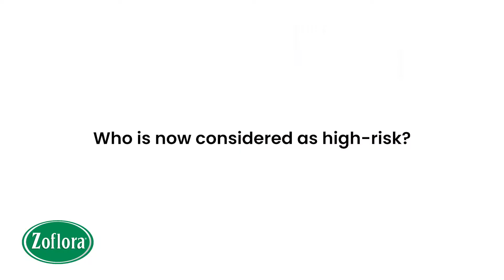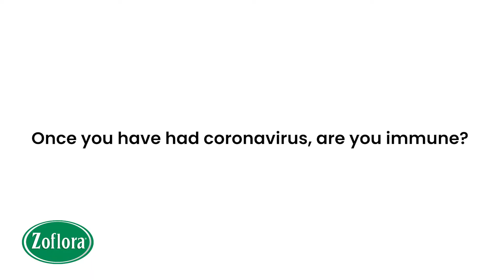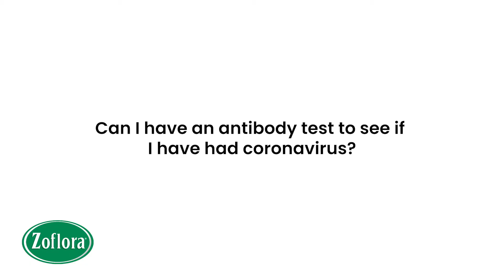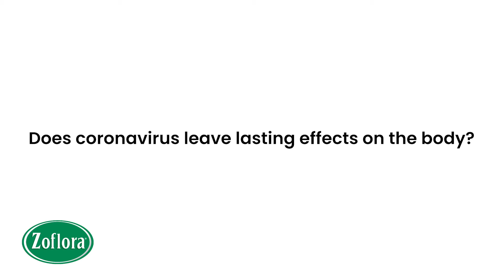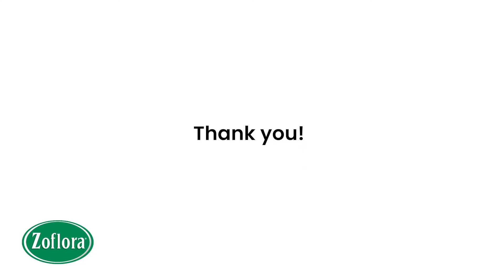A Short Update on the Latest Coronavirus (COVID-19) Guidelines with Dr Ellie Cannon | Zoflora TV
GP Dr Ellie Cannon updates us on the latest Coronavirus (COVID-19) advice and guidelines, covering everything from R numbers to immunity!

To find out more about Zoflora and protecting your home from coronavirus,

Keep up to date with the latest advice on COVID-19 on the Public Health England